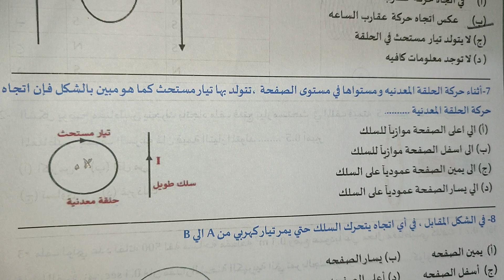تطبيق علي قاعده لنز تالتة ثانوي فيزياء